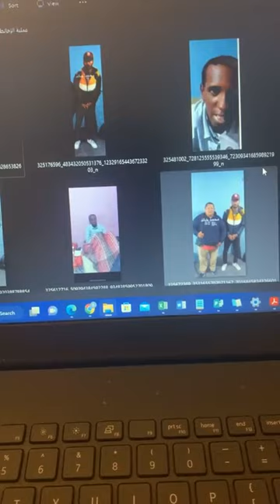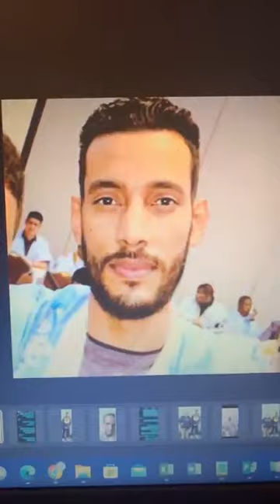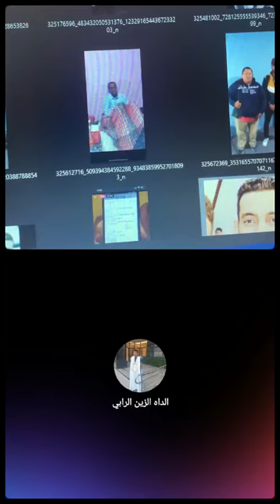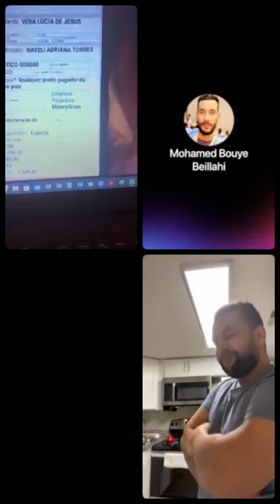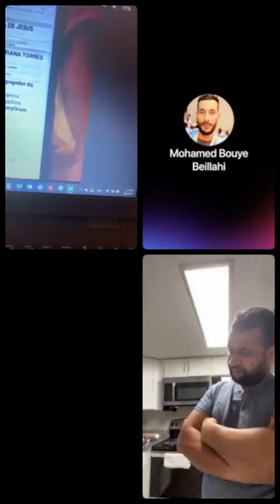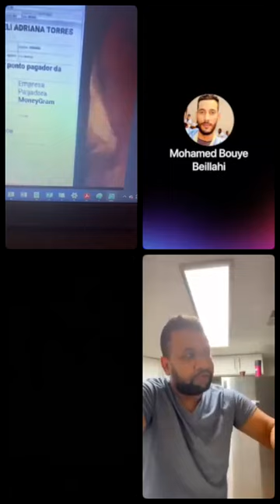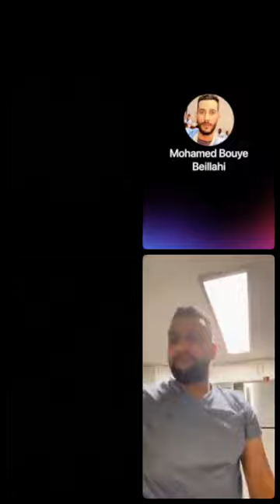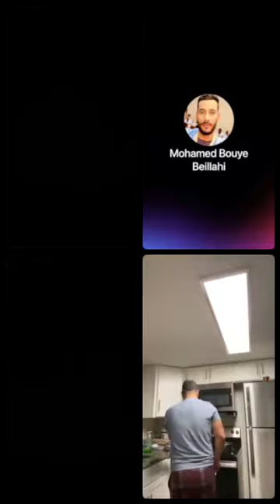الرد المحترم علىMohamed Bouye Beillahi Mohamed Ahmed Salemوتوضيحات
الرد المحترم على
Mohamed Bouye Beillahi Mohamed Ahmed Salem
وتوضيحات
1️⃣ ادخلوا تطبيق يوتيوب واكتبوا: Med lemine tv
2️⃣ شاهدوا كل الفيديوهات وعلقوا وتفاعلوا

كل الحب لكم و كل الإمتنان و كل الشكر
أحبكم الله الذي احببتمونني فيه♥️

بيلاهي وفؤاد  إين عجزو عن يقنعون بنه عملية اختطاف حقيقية عادو يوخظو عن الموضوع و يصد عل شخصي ويكولولي انت مرصف من الحيط وكنت دكول لناس انه لا تهاجر … وهون لين سولكم :
افضل انك تشجع عل الهجرة الغير شرعية ول العكس؟
ان مان راجع عن قناعتي
حد يكد يستثمر فموريتان يكعد فيه ماكد يكعد يدبر عل راصو لا بق يهاجر لابق لايهاجر خالد بعد ماو مشجع حد وترصيفتي يان تعنين يان ومتحمله ان ولا تعني حد المهم عنيان عدلت ان ش مقتنع بيه ونعرف عنو ماو قانوني يغير ان هو لنتحمل مسؤوليتو  في نهاية المطاف وفت دفعت شمن ثمنو بيلي نحبست شهر زايد وعدلت مقابلتي ونجحت فيه وانطلست مرفوع الرأس وذ لمزال جايني دور نتخطاه بسلام ودور يعطين ملان ذاك لفيهلي الخير ان شاء الله بيلي نتمن لكل حد خير  يغير مانحرض عل الهجرة الغير شرعية وحد سامعلي من هذا المنبر يكيس
السفارة يطرحهله ويخل عنو ذ الطريك …
وذ ل لي يزكل فالطريك ، يطرح بيه لسفارة ألاف المرات اين يجبر فيزا يغير يعود عارف عن هولي يتحمل المسؤلية يرجع وا مايرج ذاك ش يعنيه !

لم اجد اكثر "حشرية" واكبر انوفا منكم  "بني مدخنة"  تاكدوا انكم مهما فعلتم لن تحجروا على فضاء غلام بني الاصفر هذا صهر مملكة شانغ واسرة شيا   !!
تدوينة لي منذ سنة تقريبا ذكرني بها نقاش  لأحدهم قبل يومين  ، ومحاولته للعب دور الوصاية "الخامر" على ماينشر  الآخرون !!

والله إنها لتدور !

بعد عدة قرون من إحراق الكنيسة الكاثلوكية لغاليليي بتهمة الهرطقة بعد إعلانه الشهير  عن كروية الارض وعن دورانها حول الشمس ! وبعد قرن من إعتذارهذه الكنيسة لأسرة واحفاد الرجل بعد تبينها لخطئها الفادح بعد ان اصبح الأمر مسلمة !! مازالت غالبية شعب الله الأدخن تعيش في عصور الهرطقة بعد ان توقف بها الزمن هناك ويعتقد اغلبها أن الأرض مسطحة  !!
البارحة اجريت إستبيانا شاركت فيه نسبة معتبرة  من اصدقاء الصفحة في ما يعتبر مجتمعا "نخبويا" !!
حسب الإستبيان فأكثر من نصف  اصدقاء الصفحة يشككون في كروية الأرض  ، حقيقة صدمت فإذاكان هذا هو تفكير وتصور من يفترض بهم انهم نخبة  فماذا عن باقي المجتمع !؟

وآسف لإطالة هذا التمهيد والإستهلال والذي ليس هو صلب الوضوع ولا الغرض منه فالغريب حقا هو حنق بعضهم من السؤال نفسه  ومحاولته للعب دور الوصي على الصفحة وماينشر عليها !! ومحاولة تغيير الموضوع على طريقة ردم النعامة لرأسها في التراب كلما شعرت بالخطر ، فهو خائف من كل مامن شأنه دحض المسلمات الخرافية التي يؤمن بها والتي بالمناسبة لاتمت لدين بصلة !!
الكائن الأدخن مجبول على ثنائية    "أخروجو" و محاولة الوصاية على الآخر ، تكتب عن موضوع علمي فيخرج احدهم من اعماق الصفحة ويخبرك ان عليك الكتابة عن السكر والأرز ، تكتب عن مشاكل المواطن ومظالم بعض المعتقلين  فيخرج احدهم ويخبرك ان عليك حذف وسم مدونون مع الشعب من تدوينتك  !! تكتب منتقدا حال الأمة وتخلفها وتسولها للحضارة على قارعة التاريخ فيخرج عليك أحدهم ويتهمك بعداء الدين !!
تناقش في موضوع كروية الارض فيخرج احدهم ويقول ان عليك تناقش موضوع فرائض الوضوء !!
 حقيقة إحترت من هذا الكم الهائل من الغباء و الهراء  في مخلية الكائن الأدخن !؟

 التخلف والجهل ملة واحدة افهموا "انتم " ذالك ياسادة التناقض  الذين تدونون في الفيس وتستخدمون وسائل التواصل وتسافرون في السيارات وتمخرون  عباب الأجواء في الطائرات ،كروية الارض والسفر في الفضاء ووصول الإنسان للقمر مرتبط بهذه الأشياء ،إذا أكفروا بها جميعا واذهبوا لكهوف في مجابات التيه واسكنوا هناك !! او تعايشوا مع الامر وتاكدوا منه كمسلمة علمية ثابتة بالادلة والبراهين  !!

والله إنها لكروية وتدور .

المواطنون الأتراك يدخلون موريتانيا من اي معبر حدودي  و يدفعون 50 يورو كرسوم  للتأشيرة.
و المواطن الموريتاني يقيل مولانه عثرتو يحتاج لدفع 375 يورو من أجل الحصول علي التأشيرة التركية بعد كثير من المماطلة  و التكشار و لخزير.
مع إشتراطات مجحفة، منها إلزامية تأمين سفر تركي عكس جميع السفارات التي تقبل تأمين السفر المحلي.

نطالب من هذا المنبر القائمين علي وزارة الخارجية الموريتانية    بالنظر في هذه القضية التي يعاني منها كثير من المواطنين .

و ذه بعد اراهو بسيط يكلف فقط رسالة للخارجية التركية  و متابعة القضية  مع طلب الغاء التأشيرة او المعاملة بالمثل .